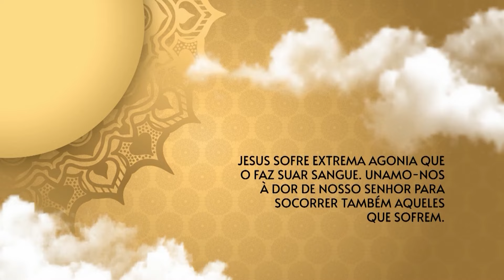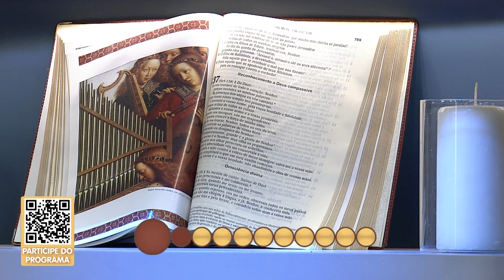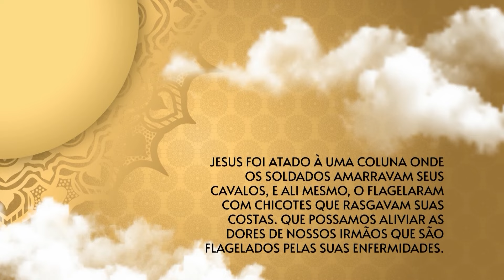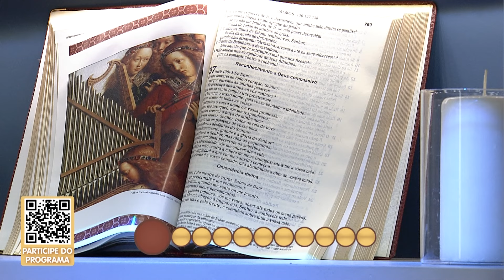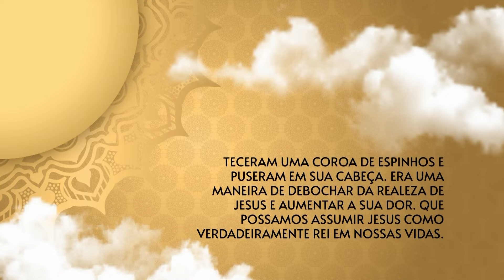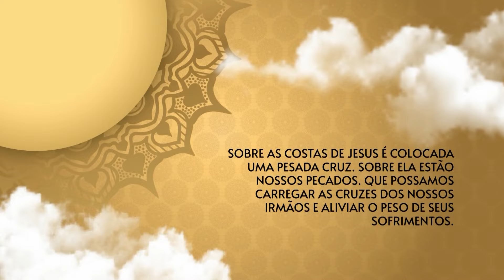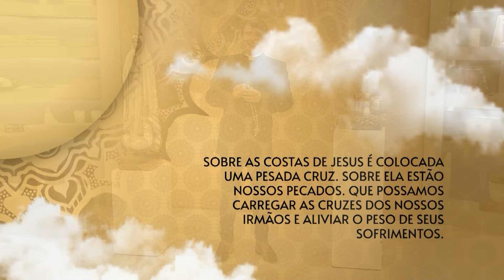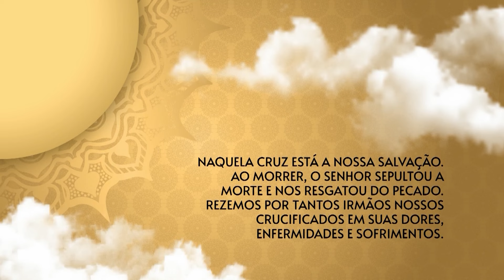O Santo Terço dos Filhos do Pai Eterno - Crepuscular - 03/05/24